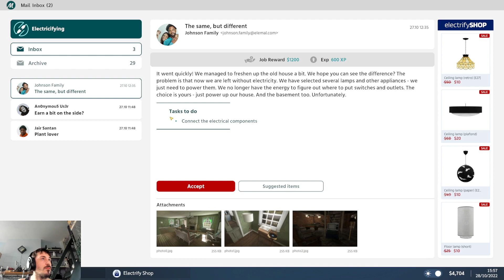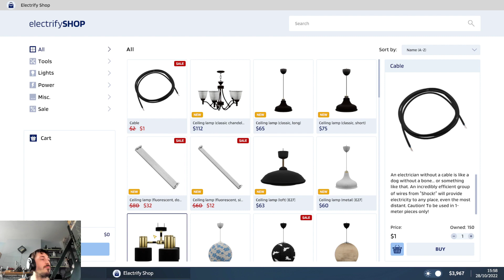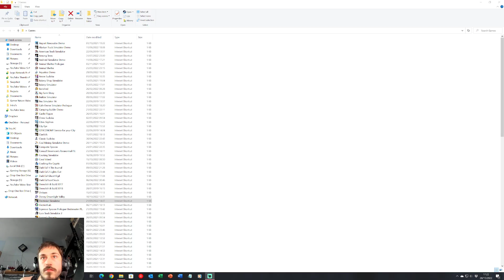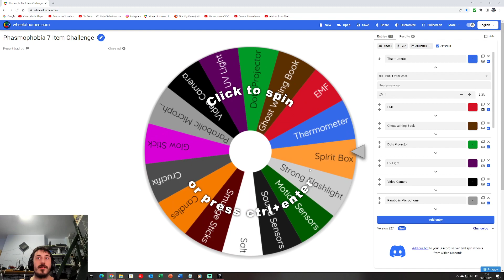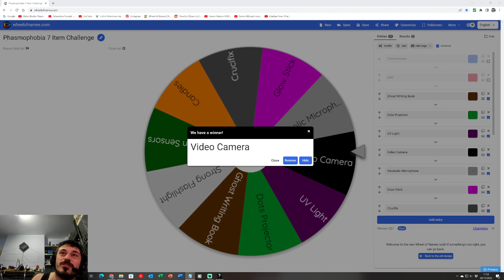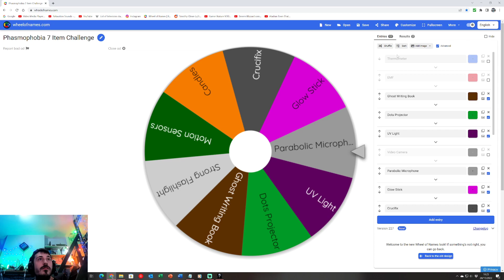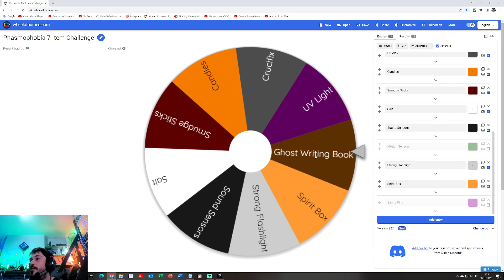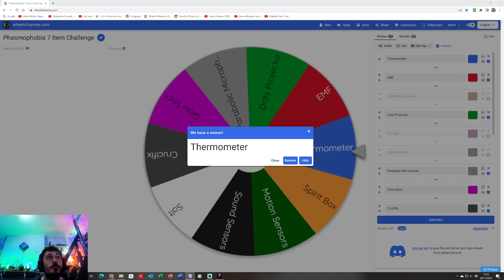What Electrics am I going to be dealing with today?